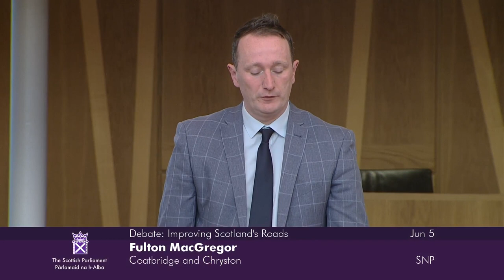Scottish Conservative and Unionist Party Debate: Improving Scotland's Roads - 5 June 2024